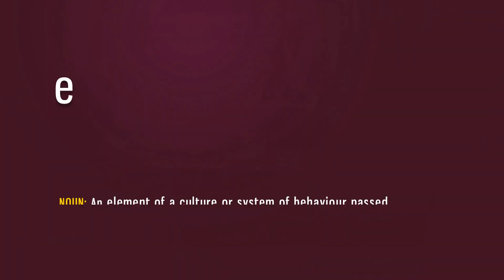How To Pronounce Meme | Definition and Sentence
How To Pronounce / How To Say Meme
What is the meaning or definition of  ...

TESL - Teaching English as a second language,

1000 Most Common English Words, Most Used Words
Source of definitions used in video content:

pronunciation dictionary,
learn english pronunciation,
phonics sounds,
english pronunciation app,
pronunciation practice,
english dictionary,
vocabulary,
english,
TOEFL,
Test of English as a Foreign Language,
ESL,
Defined,
Definition,
Meaning,
American Pronunciation,
Emma Saying,
English Words,
Grammar,
TESL,
IELTS